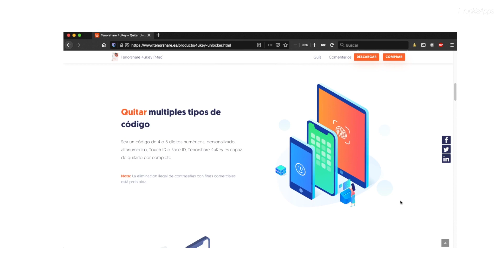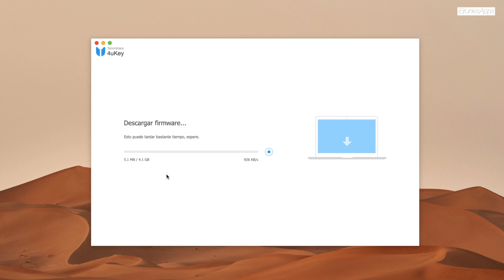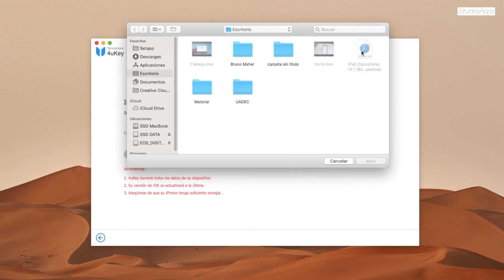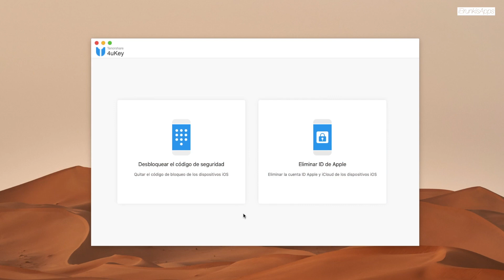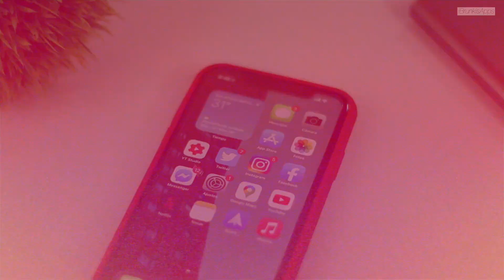Como Quitar Pin & Contraseña De iPhone, iPad y iPod Touch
► MAS INFORMACION ►